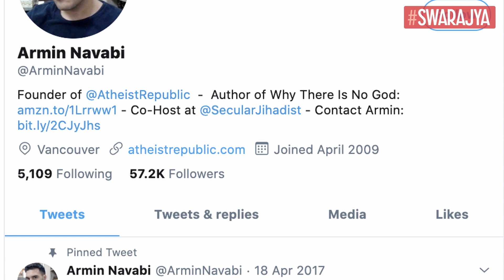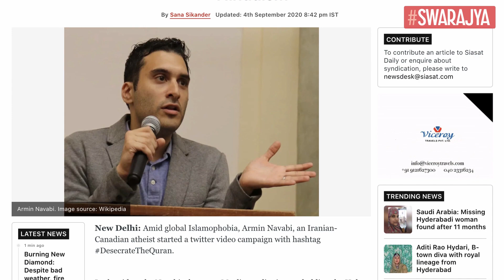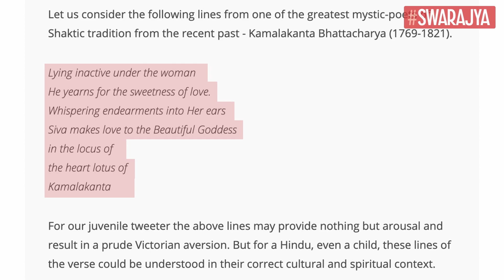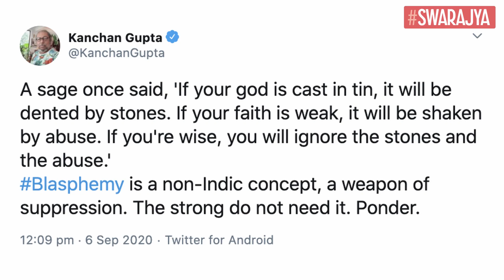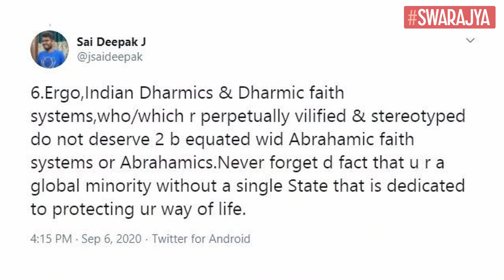Controversy On ‘Sexy’ Goddess Remark Analysed From Atheist And Hindu Perspectives | Armin Navabi E65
Canadian-Iranian activist Armin Navabi created quite a controversy with his ‘sexy’ Goddess tweet. He not only called Hindu goddesses ‘sexy’ but also tweeted a picture of Kali intentionally depicting her in an obscene way.

Hindus cannot blame him of double-standards at least because he had earned notoriety by burning the Quran, which is indeed a life-threatening risk anywhere in the world.

Many Hindus organisations and personalities responded with outrage over his goddess tweet. However, the Hindu outrage does not stem from the imitation of the Islamo-Christian mindset. It has more to do with the deliberate replacing of a sacred context with a male-centric commodification of the sacred-feminine.

So, when a juvenile ‘rationalist’ tweets an obscene picture of the Goddess, removing her from her sacred context, what is actually happening is an abuse of culture at one level and self-abuse at another level.
As a Hindu, we need to reach out to correct both.

The real problem here is the typical shallow approach a Western-trained ‘free-thinking’ mind.
The Western free-thinking tradition had to counter a religion that insisted on taking its mythology literally. So, the Western free-thinkers had to counter it by showing how ridiculous the literal meaning of the sacred text was in the light of modern science.

A free thinker who applies the same template to Hindu context is however incapable of discrimination and is hence, irrational.
It is quite natural for a Westernized mind to think of all religions as being the same as Islam and Christianity. So, they err the same way.